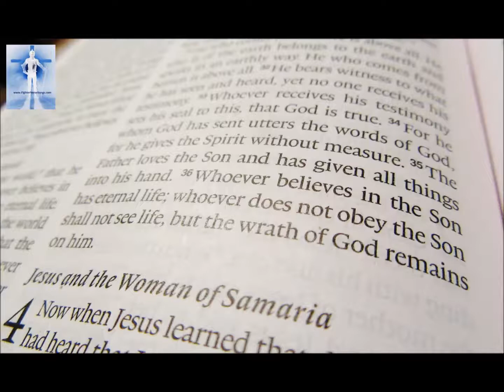2 49 John 3 36 Whoever believes in the Son